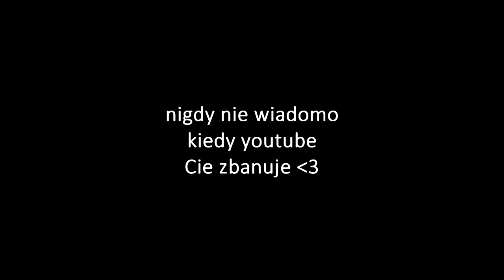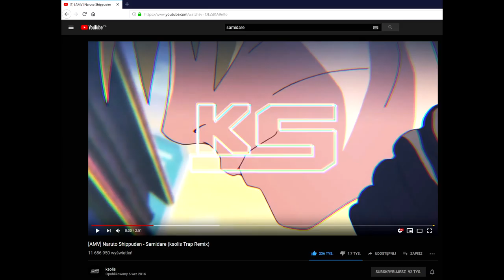Epickie momenty w Naruto!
kurde bela rzeczywiście